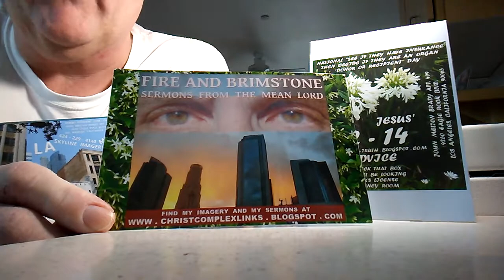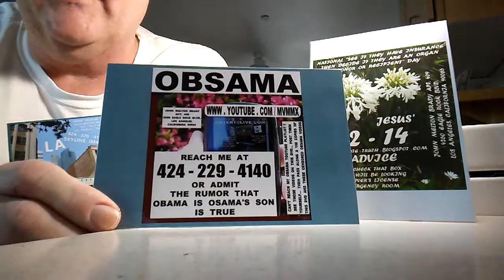PB TAMI... EVERYONE LIKES TAMI'S NEW LOOK... WHO UNDERSTANDS THAT FARTING LANGUAGE OF HIS ANYWAY...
PB TAMI... EVERYONE LIKES TAMI'S NEW LOOK... WHO UNDERSTANDS THAT FARTING LANGUAGE OF HIS ANYWAY... MANDURIN SOMETHING.